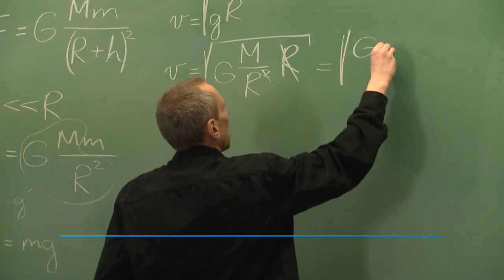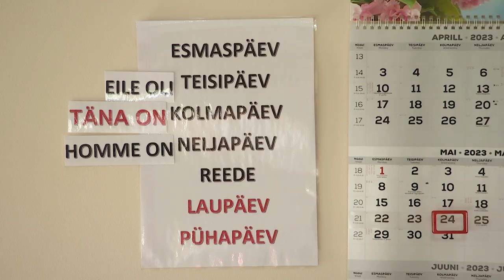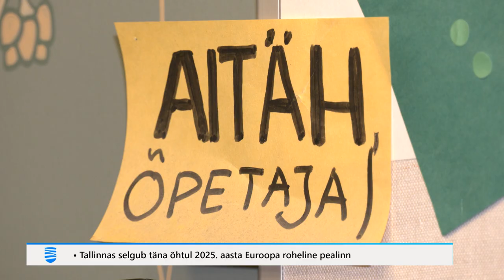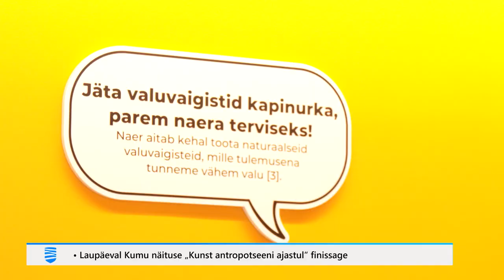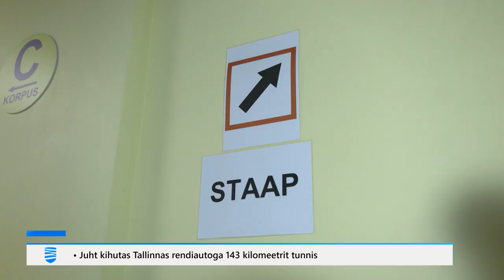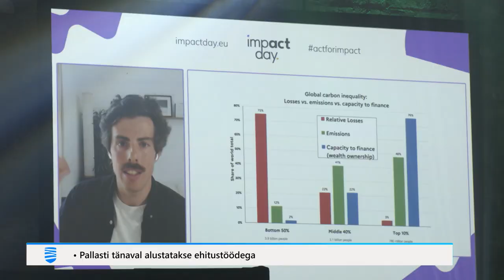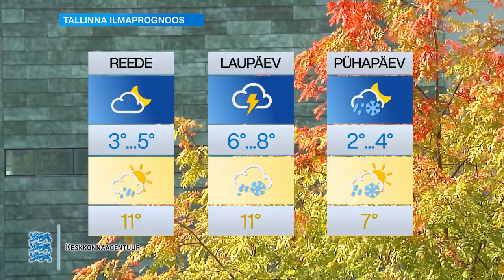05.10.2023 - Tallinna Uudised